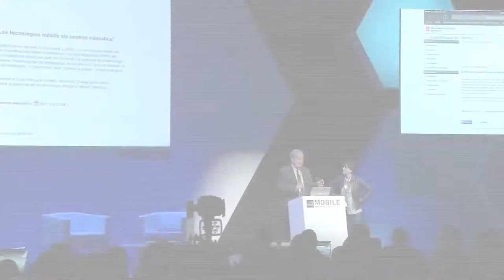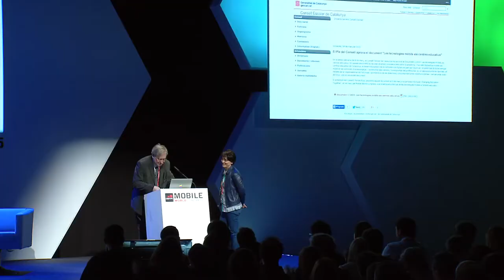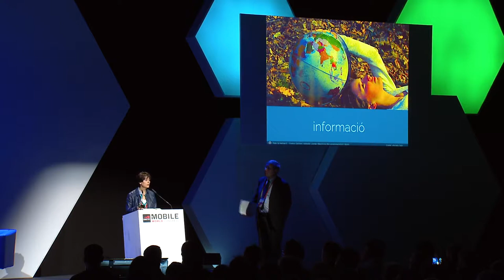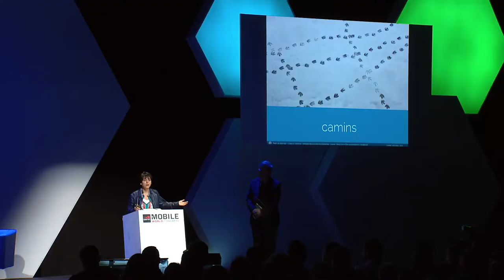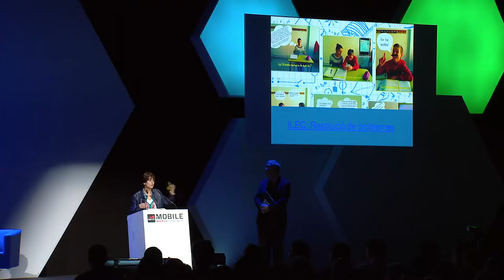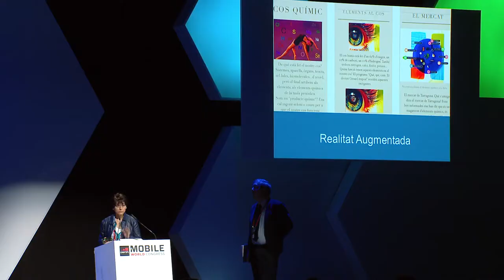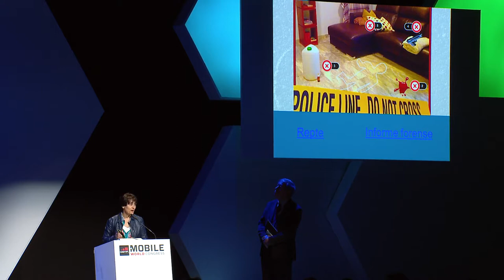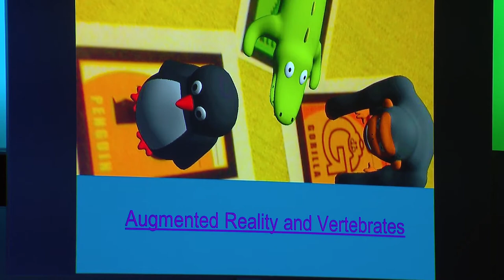Changing Education Together 2015, part 3: ‘Mòbils a centres educatius’ amb F. Ruiz i M. Escarcelle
‘Les tecnologies mòbils als centres educatius’
Ferran Ruiz, President del Consell Escolar de Catalunya
Mònica Escarcelle, Professora de l’Institut Pons d’Icart de Tarragona